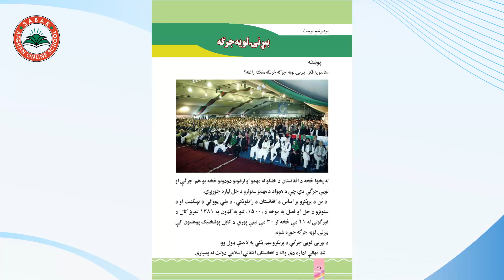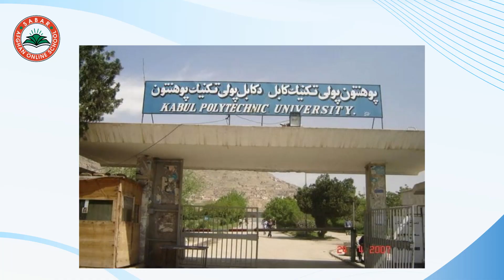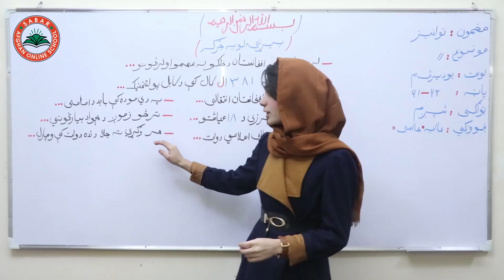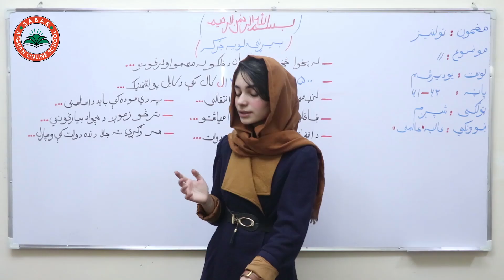Class 6 - Social studies | emergency general meeting - Lesson 31 | بېړنۍ لویه جرګه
emergency general meeting,
بېړنۍ لویه جرګه ,
مجمع عمومی فوق العاده ,

Class 6 _ Lesson 31 - Social studies book  / لوست 31 - د ټولنیز لوستونو کتاب _  شپږم ټولګی

# Teacher Aliah_Alemi
# Online Lessons
# Online School
# انلاین درسونه
# انلاین درسونه په پشتو ژبه